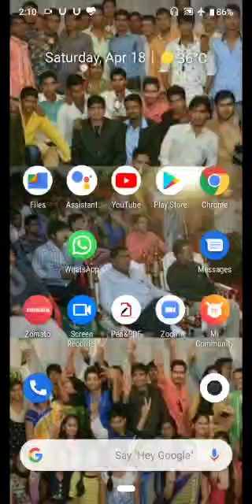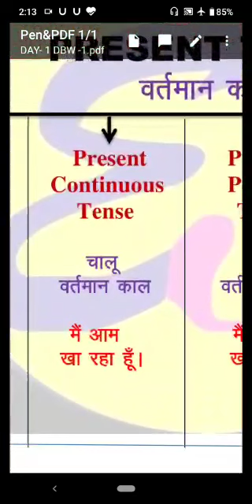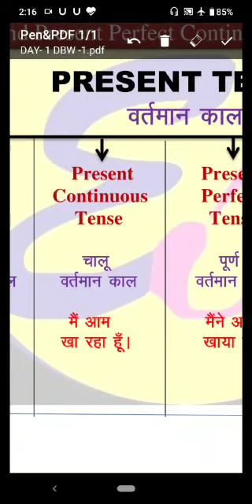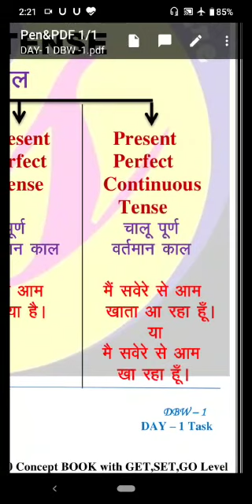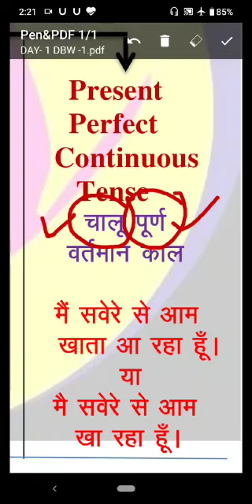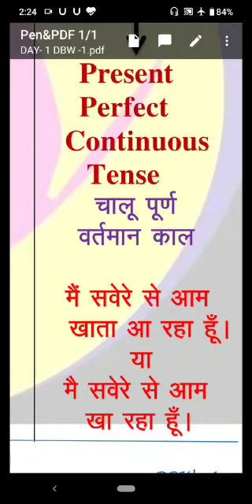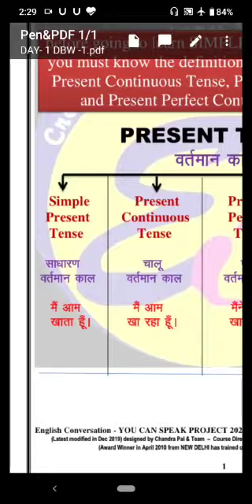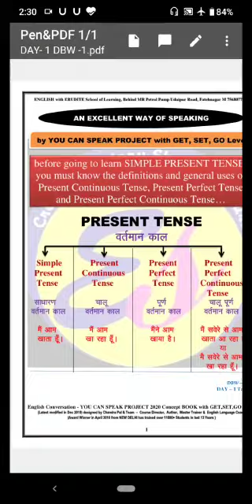English ConversationSpeaking, Lecture 1